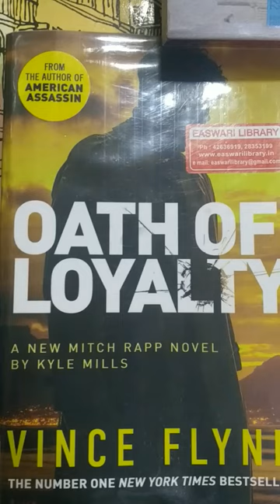Vince Flynn Colleen Hoover Kotaro Isaka easwari library Velachery 2022